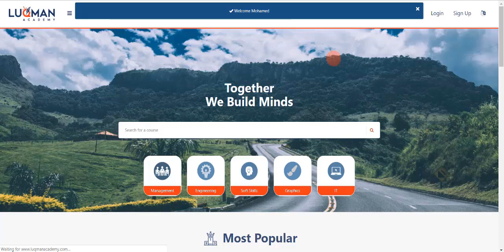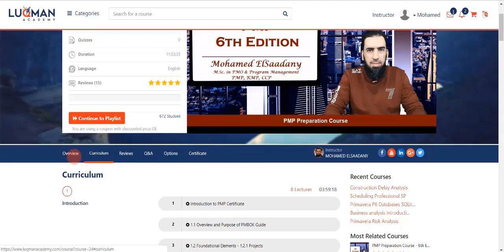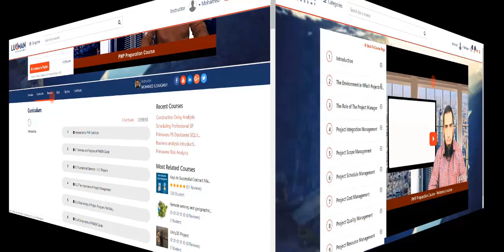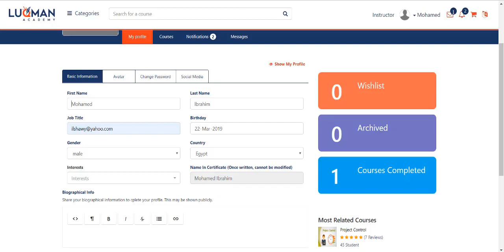Registration in PMP Course using the Free Coupon